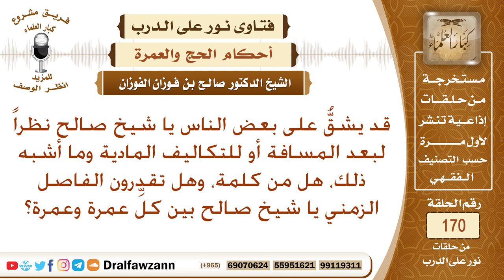هل يوجد فاصل زمني بين العمرة والعمرة؟ الشيخ صالح الفوزان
نص السؤال: قد يشقُّ على بعض الناس يا شيخ صالح نظراً لبعد المسافة أو للتكاليف المادية وما أشبه ذلك، هل من كلمة، وهل تقدرون الفاصل الزمني يا شيخ صالح بين كلِّ عمرة وعمرة؟
السيرة الذاتية :
للاشتراك في قناة الشيخ صالح الفوزان

رئيس الفريق
لمشروع كبار العلماء